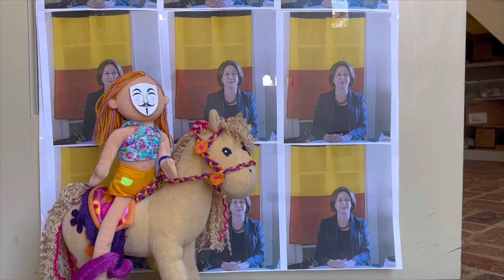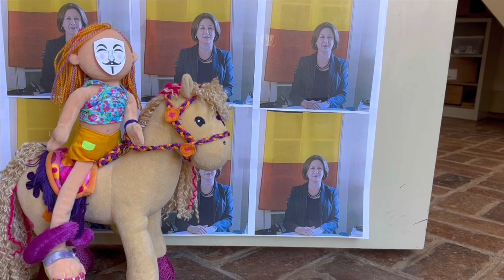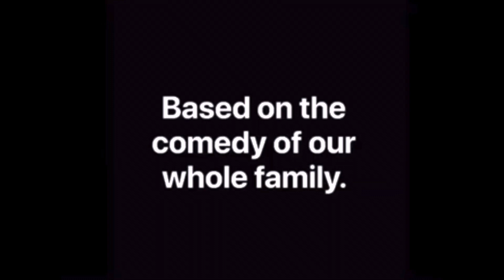S5E15. “The Story Of Guy Fawkes.”